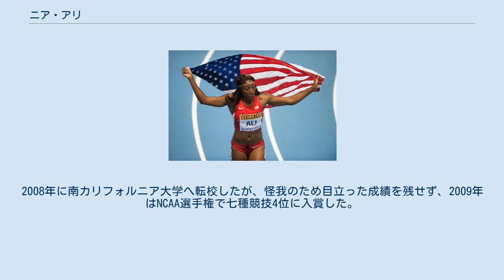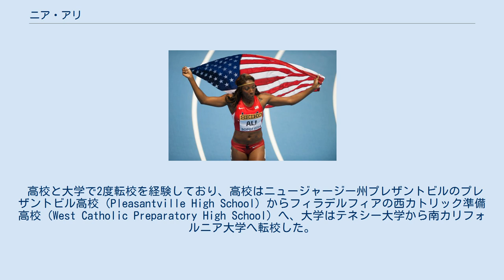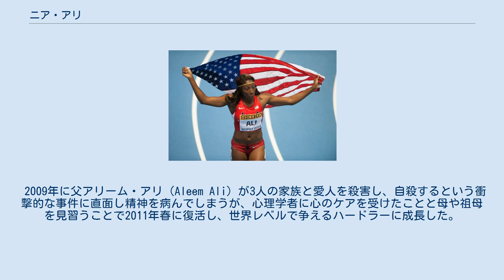ニア・アリ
ニア・シファーティヒー・アリ（Nia Sifaatihii Ali、1988年10月23日 - ）は、アメリカ合衆国の陸上競技選手。
 ペンシルベニア州ノリスタウン生まれ、同州フィラデルフィア出身。
ハードル走と七種競技を専門とする。
 高校時代は2年間を陸上競技に、1年間をバスケットボール・ソフトボールに捧げた。
2006年にナイキ室内アメリカ選手権で大会新記録8秒36（60mH）を樹立するなどの成績を残した。
2007年、テネシー大学に進学、サウスイースタン・カンファレンスで七種競技の覇者となった。
2008年に南カリフォルニア大学へ転校したが、怪我のため目立った成績を残せず、2009年はNCAA選手権で七種競技4位に入賞した。
2010年は留年のため競技を一時中断、2011年にNCAA選手権100mHに出場、追い風参考記録（風速2.1m/s）ながら12秒63をマークした。
同年、中国・深圳で開かれたユニバーシアードにアメリカ代表として出場、12秒85で金メダルを獲得する。
 2013年、ニューメキシコ州アルバカーキで開かれた全米室内選手権で60mHに出場、7秒93で優勝を果たす。
さらに同年の全米選手権で世界選手権の出場権を獲得、アメリカ記録保持者ブリアナ・ローリンズを脅かす存在として注目を浴びた。
その世界選手権では、決勝進出はならなかったものの、準決勝10位の成績を収めた。
 2014年、ポーランド・ソポトで開催された世界室内選手権で金メダルを獲得する。
ロンドンオリンピック金メダリストのサリー・ピアソンやティファニー・ポーターといった強力なライバルを破っての貴重な1勝となり、ピアソンはオーストラリア放送協会（ABC）の取材に対し、ニアの勝利を称賛するコメントを寄せた。
金メダル確実と思われたピアソンを破ったことで、IAAFワールドチャレンジミーティングスの1戦であるメルボルントラッククラシックでの再戦が注目されたが、ニアは同大会へ出場しないことを表明した。
 高校と大学で2度転校を経験しており、高校はニュージャージー州プレザントビルのプレザントビル高校（Pleasantville High School）からフィラデルフィアの西カトリック準備高校（West Catholic Preparatory High School）へ、大学はテネシー大学から南カリフォルニア大学へ転校した。
大学では心理学を専攻した。
 2009年に父アリーム・アリ（Aleem Ali）が3人の家族と愛人を殺害し、自殺するという衝撃的な事件に直面し精神を病んでしまうが、心理学者に心のケアを受けたことと母や祖母を見習うことで2011年春に復活し、世界レベルで争えるハードラーに成長した。